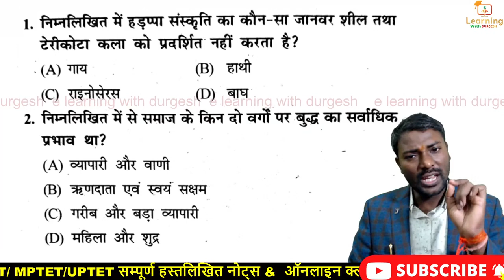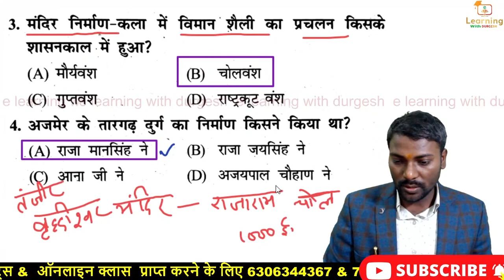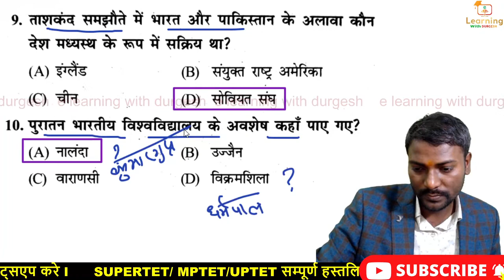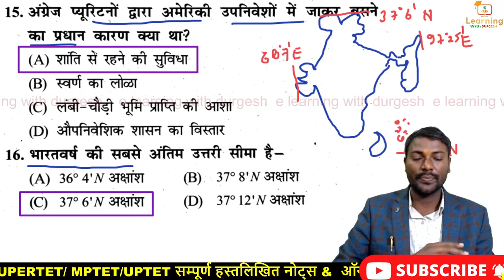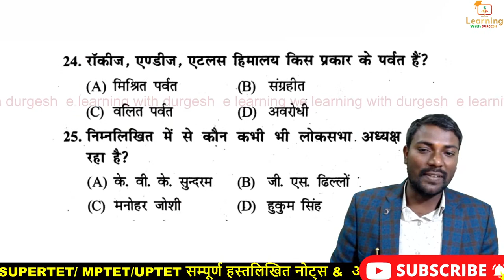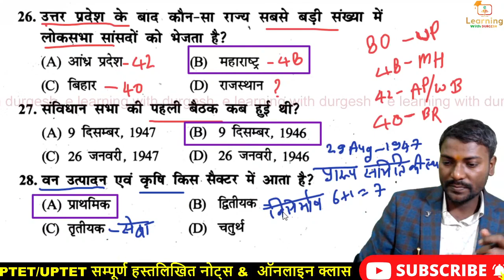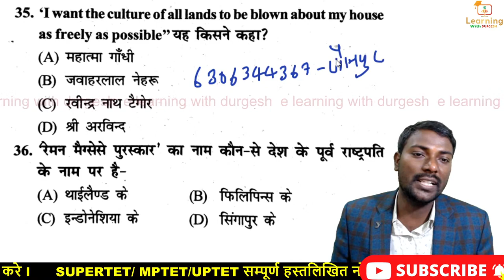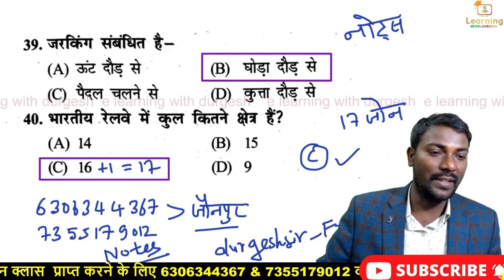💥SUPERTET & LEKHPAL Model Paper,SUPERTET Practice Set-16 Super50 gs gk vividh Durgeshsir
SUPERTET Model Paper, SUPERTET Practice Set, Super50 gs gk vividh current science day-01SUPERTET Model Paper, SUPERTET Practice Set, Super50 gs gk vividh current science day-08

👇🏻 फेसबुक पेज 👇🏻

👇🏻   यूट्यूब चैनल 👇🏻